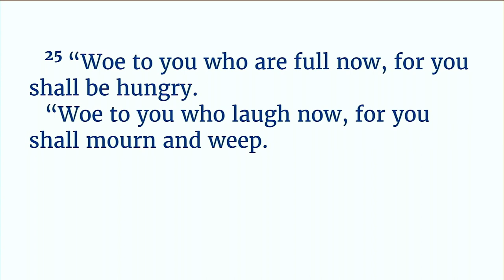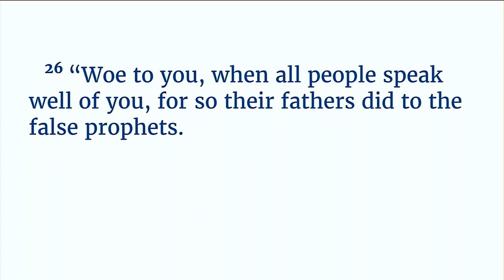How to Be Happy | Luke 6:20-26 | 07.16.2023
Reid preaches on Luke's beatitudes.